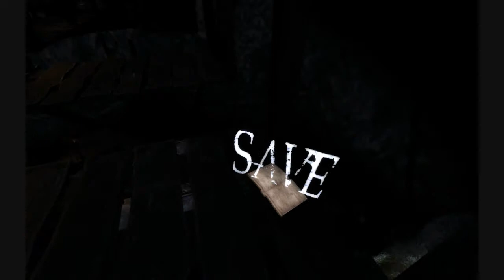Tenebris Lake -Part3-. Dah Fuq ;-;